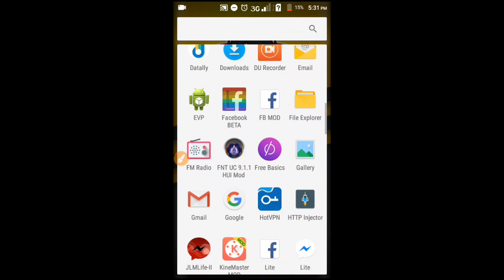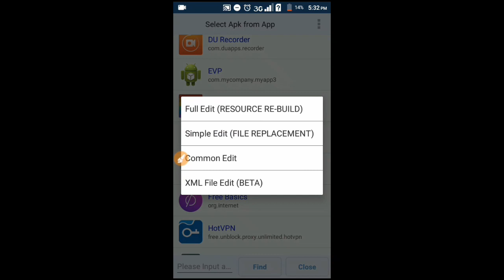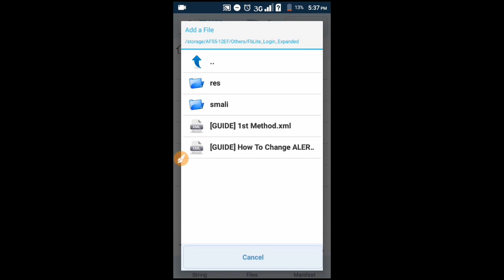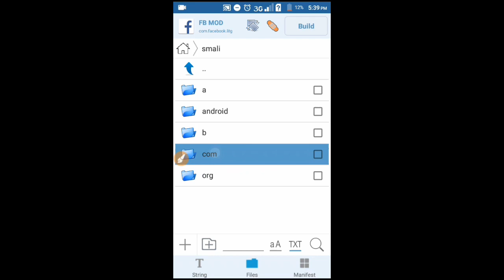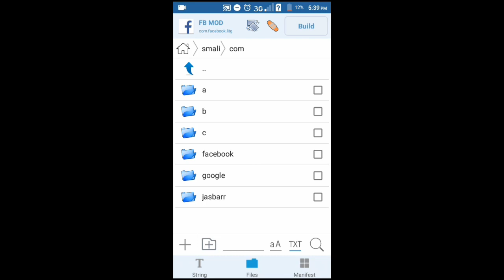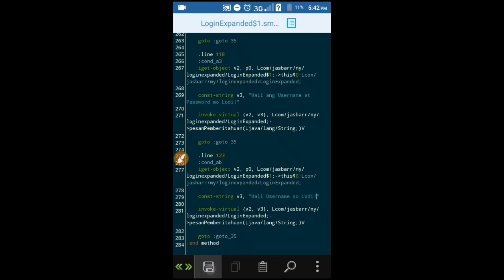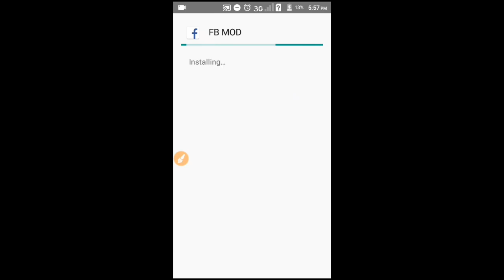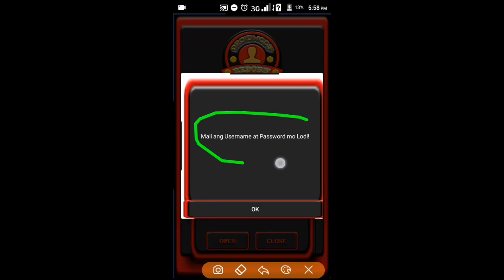FB LITE MODDING: Change Alert Dialog in Login Expanded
Modified Applications Collection
https://

FACEBOOK GROUP CHAT

Modding Tutorial-(Apk Editor Pro)
https://

USED IN EDITING MY VIDEOS
Du Recorder (Available on Play Store)
PowerDirector (Available on Play Store)
Pixellab (Available on Play Store)
Cherry Mobile Flare Lite 3 (My Phone)
Android 6.0 Marsmallow
Quad Core 1.2Ghz
8GB ROM 512MB RAM
Front 2MP Rear 5MP
Dual SIM 3G Support
4.5" LCD Capacitive Touchscreen
WLAN 802.11 b/g/n BT 2.1
Battery 1600mAh
Micro SD Up to 32GB